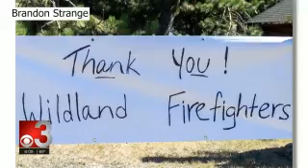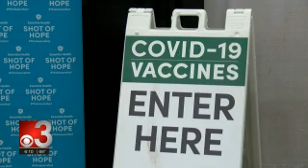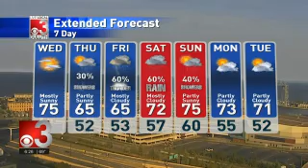CBS3 6PM 2021 08 24